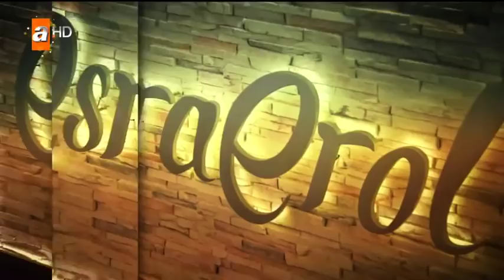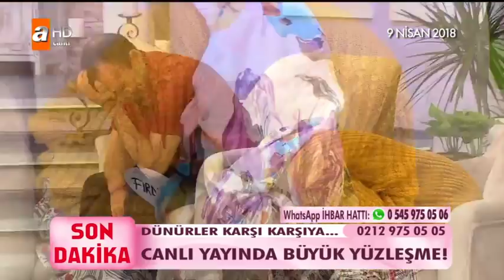Esra Erol'da 10 Nisan 2018 Salı - Tek Parça